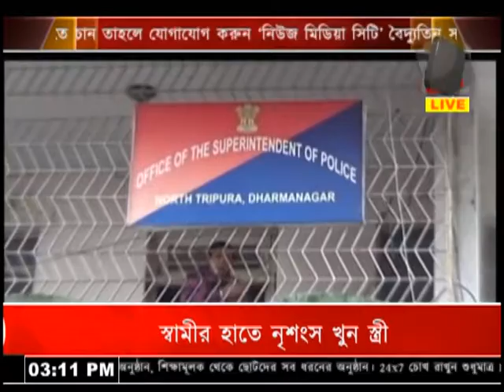এলাকাবাসীর তরফে পুলিশ সুপারের নিকট ডেপুটেশন।